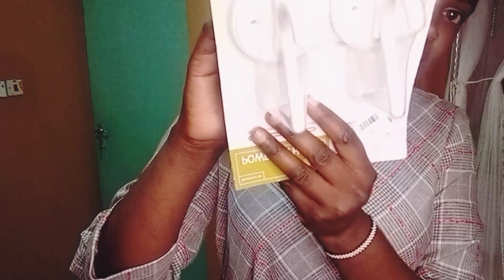Spend Sunday with me//Mini Shopping//Redoing my Hair//Living alone Vlogs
Hi loves.
Spend Sunday with me and thankyou for showing me love on my videos😍